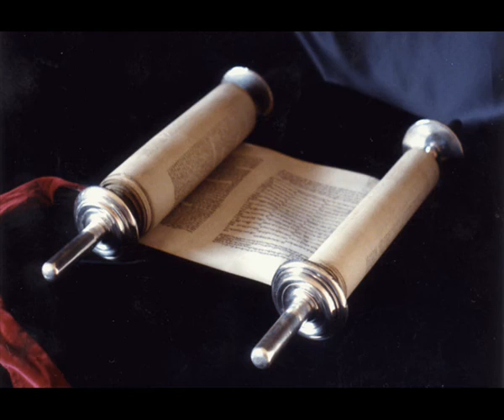Книга Премудрости Иисуса, сына Сирахова 36 глава Синодальный перевод)